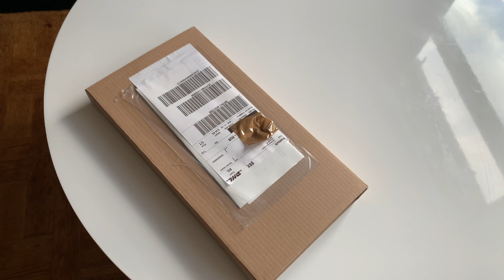Swatch 2Q unboxing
Unboxing Swatch 2Q James Bond (Q), shipped directly from Swatch in Basel. Limited edition ( 20.000 pcs. is not THAT limited). Nice watch . . 42mm.